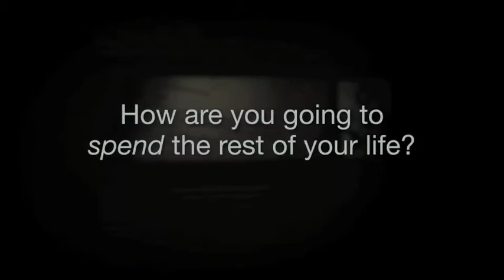Zombie Economics - Coming May 3rd, 2011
If financial guides leave you perplexed (or comatose), Zombie Economics is for you. Zombie Economics avoids dusty, small-print advice, and is a straightforward, no-frills guide to changing your life.

On sale May 3rd.

Dir: Sigfried Seeliger
Editing: Phil Johnson
Camera: Jeremiah Rickert
FX: Todd Werkhoven
Cast: Miranda Krump, Jayesunn Krump, Ashlee Krump, Kelsey Moline, Greg Nibler, Sarah X. Dylan, Scott Dally
Special thanks: Lily Charron

Made in Portland.